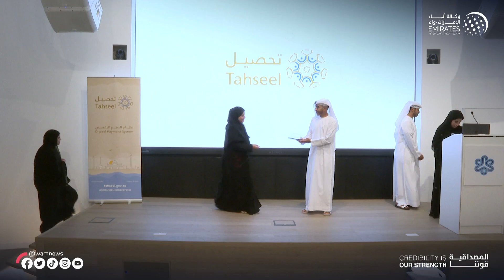3 ملايين معاملة أنجزها "تحصيل" منذ اطلاقه في 2007